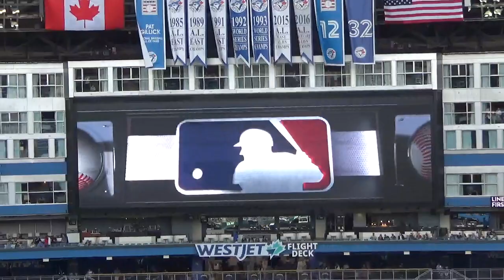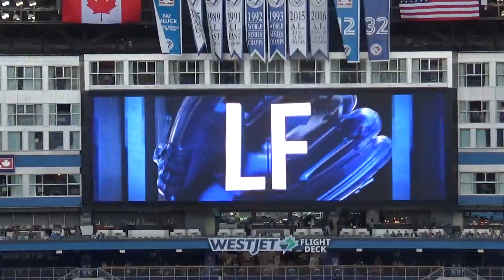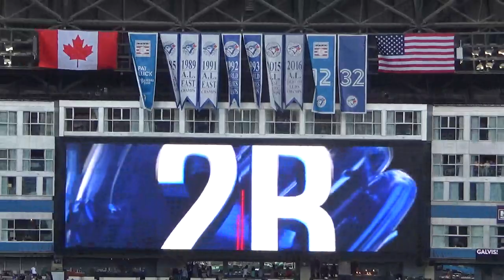Toronto Blue Jays vs Los Angeles Angels Starting Lineups - June 17, 2019